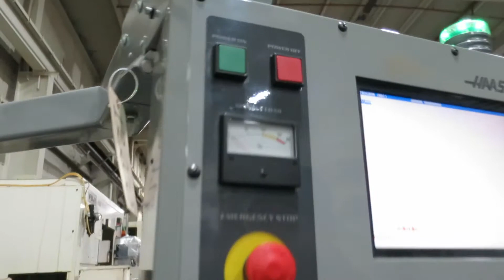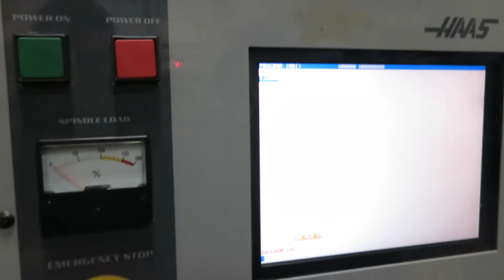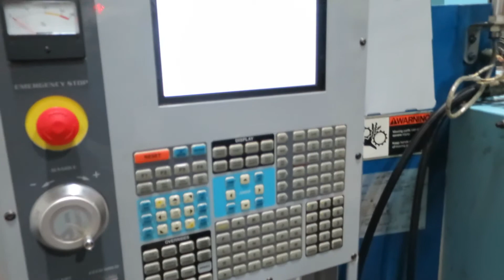Haas Spindle to 10k